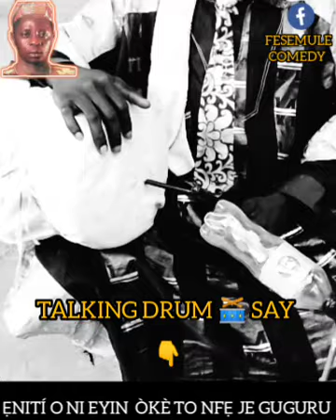Fesemule vs Ayinla omowura Ile aiyé nlọ s'opin oo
hmmm 🤔 gbam Fesemule Comedy again o, i love Ayinla omowura so much, when things cost, Ayinla Omowura enter studio 🎙️🎙️🎙️ and sing this song, and is still happening till now, hear it and make sure 😃 you share and repost it to other's,,,, he say ẹ jẹ ká maa ṣe ẹsìn fún Olúwa, ki gbogbo oun to ti lọ bọ síwá lọwọ,,,, ANIGILAJE LIVES FOREVER ♾️♾️♾️ FESEMULE NONI 👍😊 please 🥺 don't forget to likes and follows my Facebook page 📄 Fesemule comedy God bless you all 🙏🙏🙏